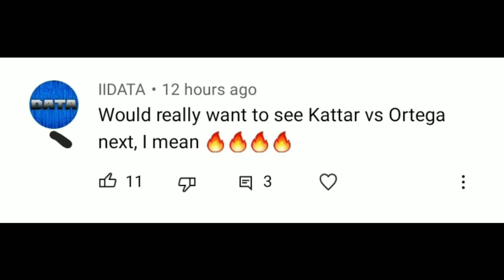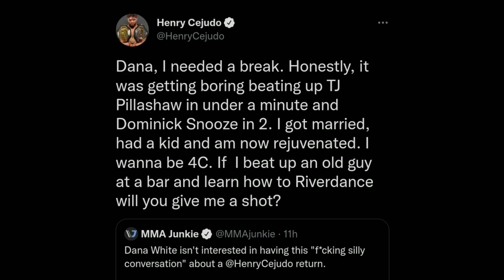Conor McGregor vs Henry Cejudo BEEF